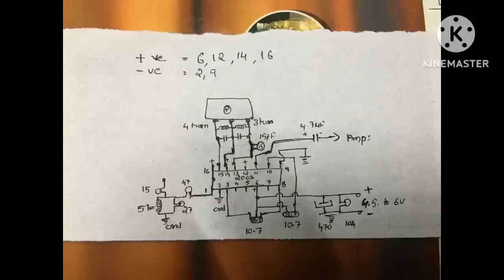FM റേഡിയോ ചെയ്യാം എളുപ്പത്തിൽ .diy simple FM radio@jntechlife7005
how to make simple fm receiver